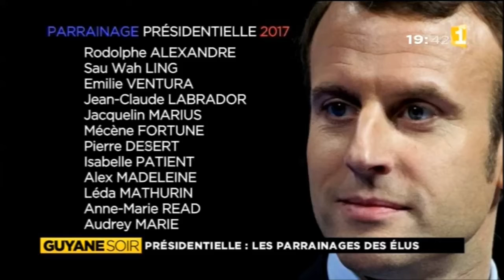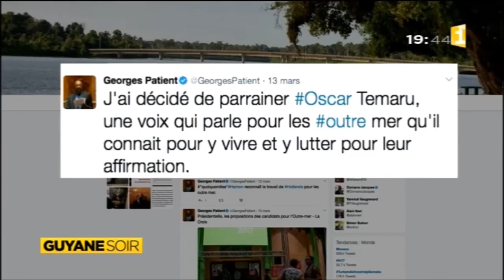Présidentielle : Les parrainages des élus - Guyane 1ère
L’élection présidentielle 2017 en France crée de nombreux débats. Les élus de Guyane font entendre leurs voix avec les parrainages qu’ils attribuent aux différents candidats.